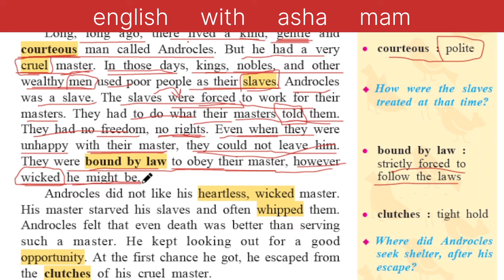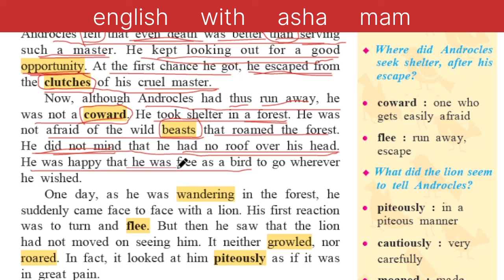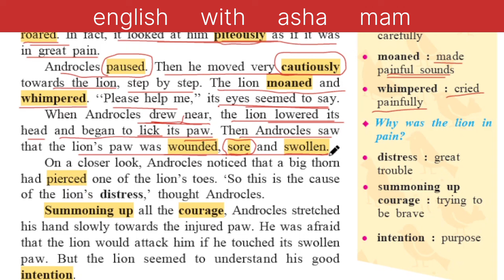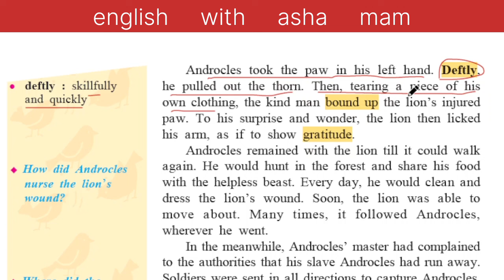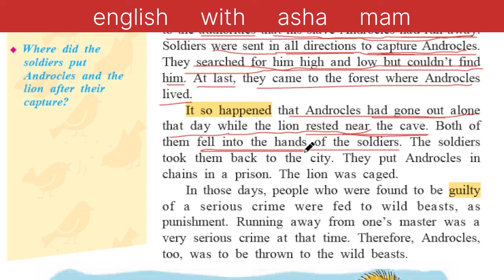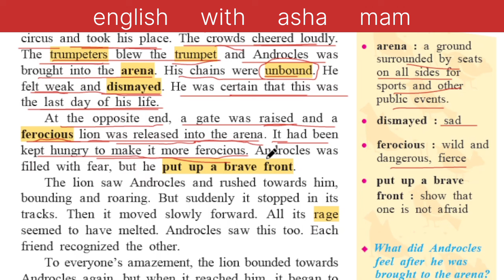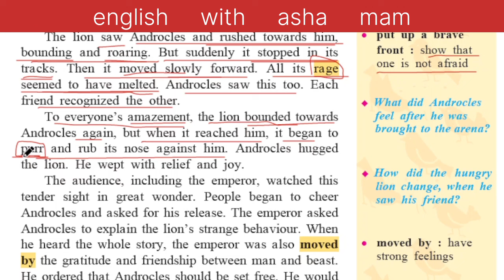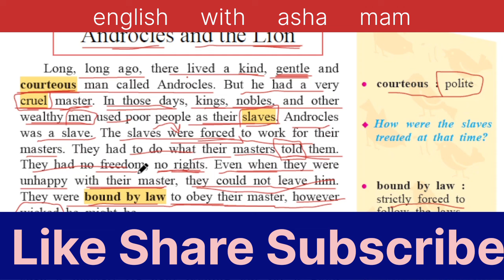Androcles and the Lion | Hindi Translation | Vocabulary | Grammar। Short Moral Story | Story Reading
Androcles and the Lion - Story | How to read in English from zero | Short Moral Story | Zero से इंग्लिश बोलना कैसे सीखे | zero se english padhna kaise sikhe | अंग्रेजी पढ़ना कैसे सीखे | Book Reading | Paragraph Writing | Paragraph Reading | Story Reading | Story | शुरुआत se English sikhein | इंग्लिश  पढ़ना कैसे सीखे, Androcles and the Lion

शुरुआत से अंग्रेजी पढ़ना कैसे सीखे / अंग्रेजी पढ़ना कैसे सीखे / English padhna kaise sikhe
English practice,
daily English,
tenses
learn tenses
book reading
reading
Importance of Reading Books
Reading
Androcles and the Lion
Androcles and the Lion Story
Androcles and the Lion class 8
Androcles and the Lion story class 8
Androcles and the Lion Class 7

Stories In English
English Stories
English Story
Motivational Story
Inspirational Stories
Story In English
New Stories
Storytelling

English Stories
English Story
Best Moral Story In English
Stories
Storytelling
Motivational stories
Power of Failure

YOUR QUERIES -